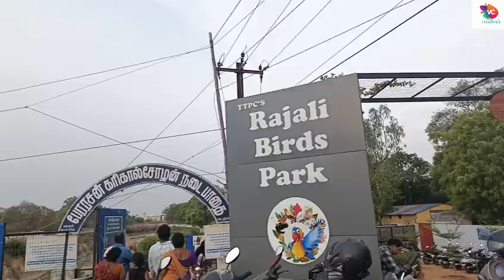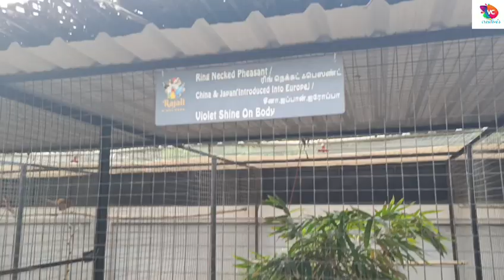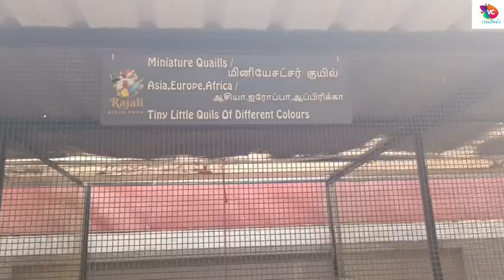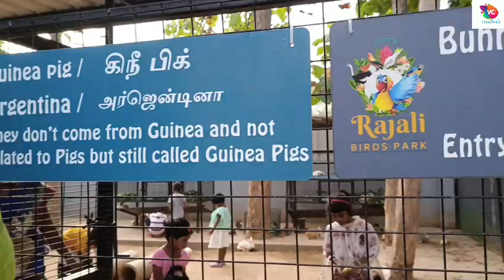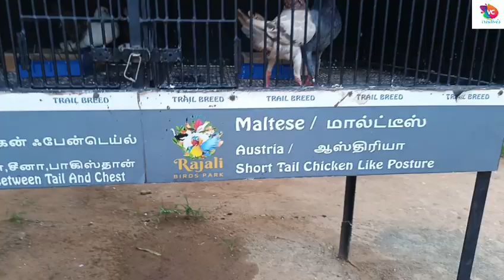Birds park Rajali Birds Park at Thanjavur @ Tamilnadu # అందమైన పక్షుల పార్కు😍